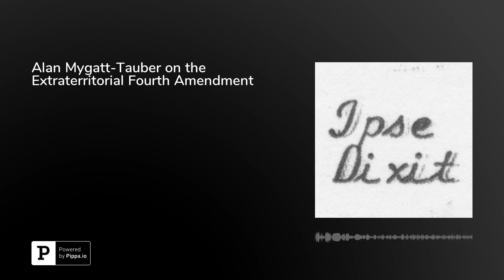Alan Mygatt-Tauber on the Extraterritorial Fourth Amendment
In this episode, Alan Mygatt-Tauber, Adjunct Professor at Virginia Commonwealth University and Assistant Counsel at the Naval FacilitiesEngineering Command, Northwest, discusses his article "Rethinking the Reasoning of Verdugo-Urquidez," which will be published in the Indiana Journal of Law and Social Equality. Mygatt-Tauber begins by describing the Supreme Court's holding in United States v. Verdugo-Urquidez, 494 U.S. 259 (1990) that the Fourth Amendment applies extraterritorially only if the defendant has a "substantial connection" to the United States. He observes that Verdugo-Urquidez is inconsistent with Boumediene v. Bush, 553 U.S. 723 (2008), and that the "substantial connection" rule is unworkable for both judges and law enforcement officers. He argues in favor of an alternative standard based on who is conducting the search, rather than who is being searched. And he reflects on the broader meaning of the Fourth Amendment. Mygatt-Tauber is on Twitter at @AMTAppeals.This episode was hosted by&nbsp;Brian L. Frye, Spears-Gilbert Associate Professor of Law at the University of Kentucky College of Law. Frye is on Twitter at&nbsp;@brianlfrye.